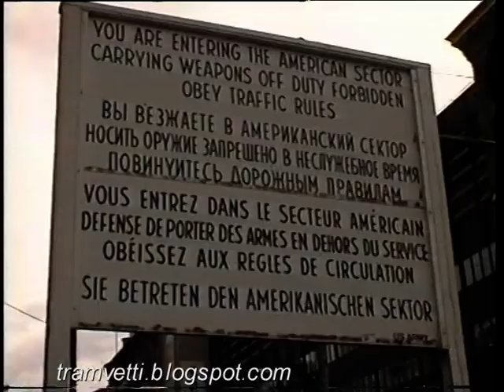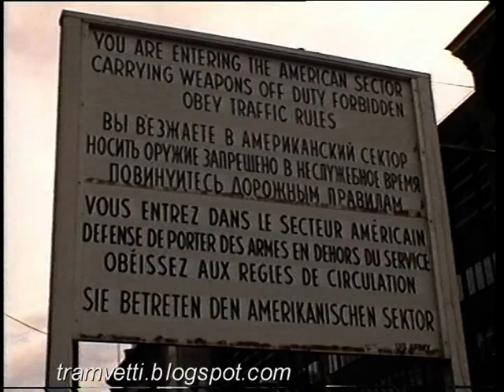U-Bahn a Potsdamer Platz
U-Bahn a Potsdmer Platz